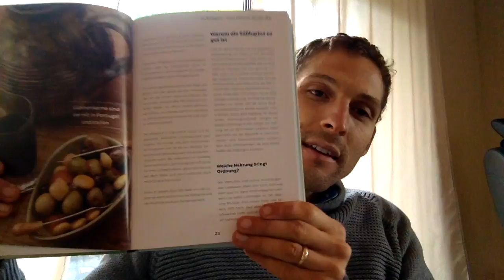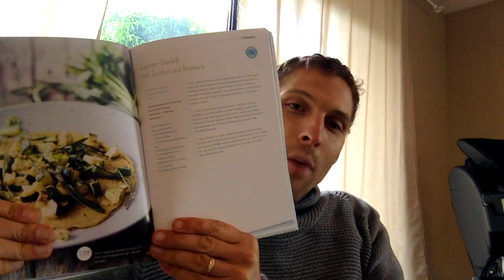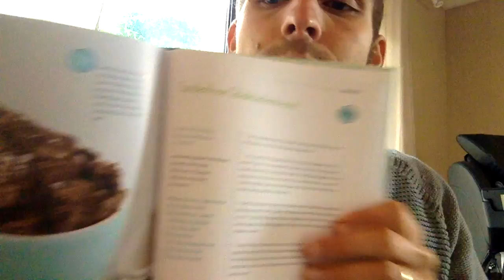Vegan Kochen mit Lupine Buchvorstellung Insights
Insights aus dem Buch "Vegan Kochen mit Lupine" von Christian Wenzel
Das Buch enthält Rezepte die:
- glutenfrei
- laktosefrei
- cholesterinfrei
- zuckerfrei
- weizenfrei
- sojafrei sind.
Alle Rezepte sind 100% pflanzlich.

Alle Rezepte sind:
- unglaublich lecker
- günstig
- schnell
- mit hohem Proteinanteil

Rezepte sind unter anderem:
- Müslieriegel
- Omelett mit Zucchini
- Mousse au Chocolate
- Lupinenschnitzel
- Lupinenjoghurt
- Lupinenfrischkäse
- Budda Bowl

Wir haben ein extra Programm entwickelt um die Urwälder unserer Welt wieder aufzuforsten.